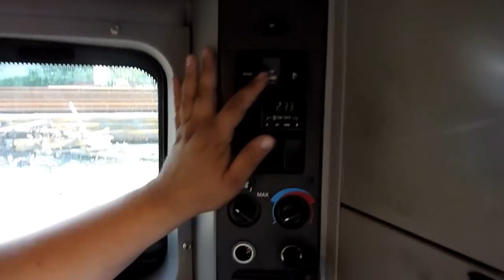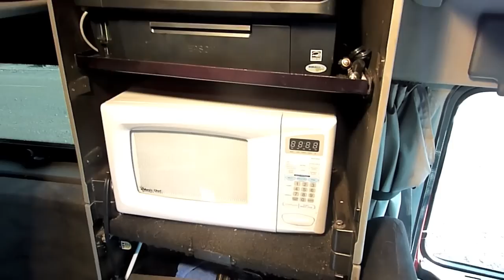Volvo VN770 Caminhao nos Estados Unidos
Watch these videos about trucks:
Neste video mostramos o Volvo VN770 do Comandante Leo. O leo sendo dono do caminhao, deixou o caminhao equipado a seu gosto.